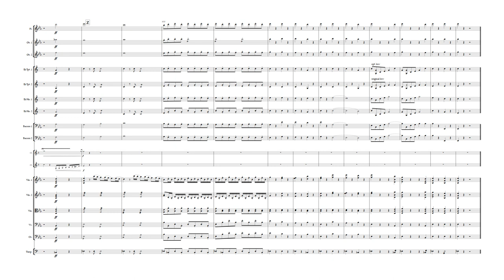F Krommer Concerto Eb op 91 for 2 clarinets sin clarinets